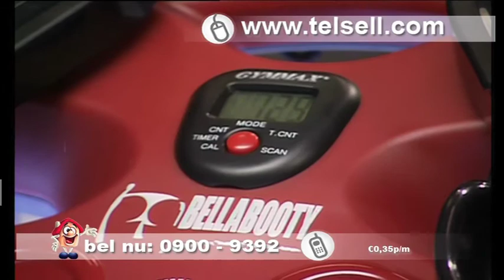Bella Booty - Heup-, dij- en bilspier fitnessapparaat - Tel Sell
Bella Booty is een fitnessapparaat die speciaal ontworpen is om de probleemgebieden zoals de heupen, dijen en billen aan te pakken.

Voordelen Bella Booty:
- Richt zich specifiek op uw probleemgebieden
- Eenvoudig te gebruiken en het wordt volledig gemonteerd geleverd
- Geschikt voor iedereen, ongeacht leeftijd en fitnessniveau